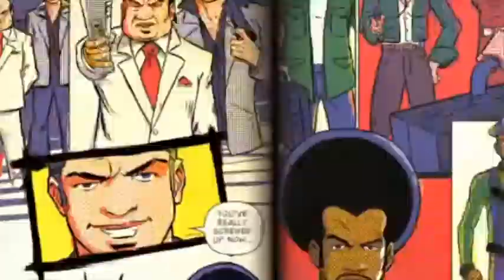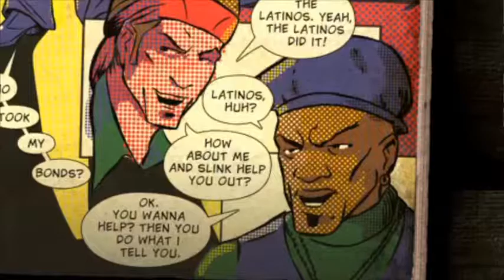Driver '76 - 20 - Hunted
Isaiah's men have been spotted by the Latinos in their territory. They have been called to take them down and Ray must protect them.